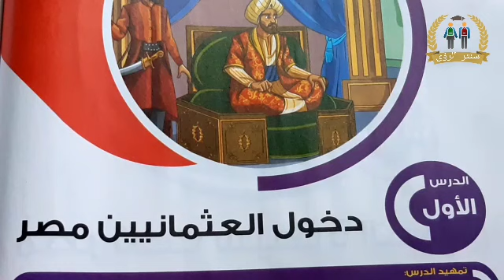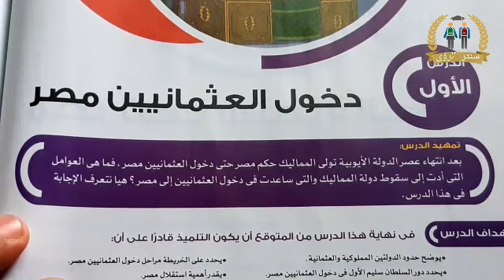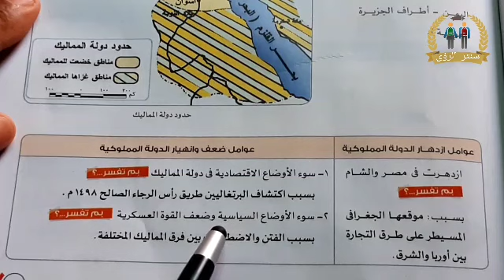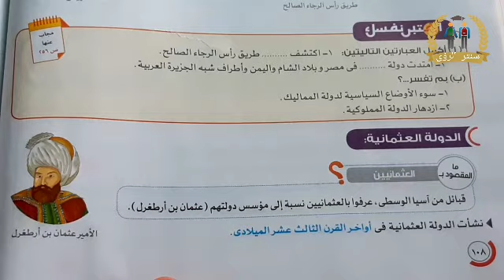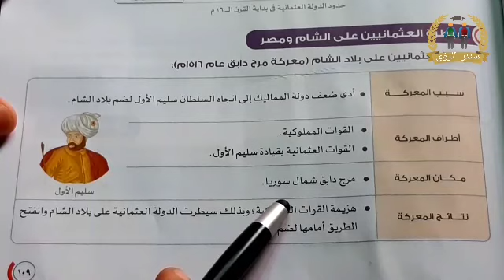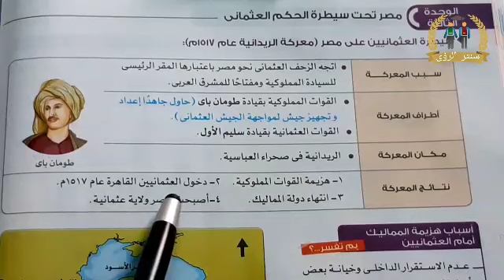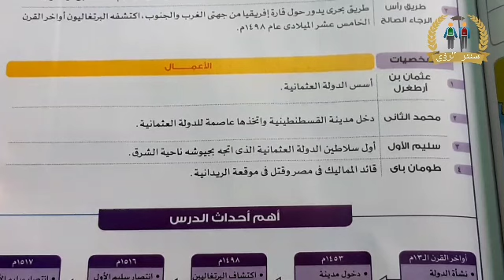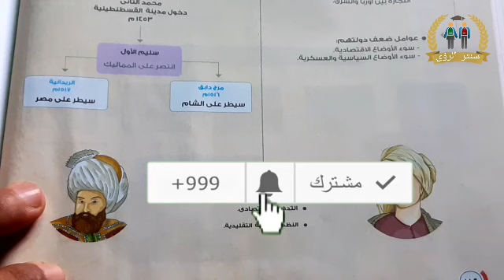دخول العثمانيين مصر للصف السادس الابتدائي الترم الاول 2022 | دراسات اجتماعية | الوحدة 3 الدرس 1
في هذا الفيديو سوف نشرح الدرس الاول من الوحدة الثالثة من منهج دراسات اجتماعية الصف السادس الابتدائي الترم الاول 2022 . الدرس الأول : دخول العثمانيين مصر . الوحدة الثالثة : مصر تحت سيطرة الحكم العثماني .
في نهاية هذا الدرس من المتوقع ان يكون التلميذ قادر على أن  :
● يوضح حدود الدولتين المملوكية و العثمانية .
● يحدد على الخريطة مراحل دخول العثمانيين مصر  .
● يحدد دور السلطان سليم الأول في دخول العثمانيين مصر .
● يقدر أهمية استقلال مصر .
● يستنتج أسباب ضعف الدولة المملوكية .
الشرح من كتاب الأضواء مادة الدراسات الاجتماعية  الصف السادس الابتدائي الفصل الدراسي الاول 2022 .